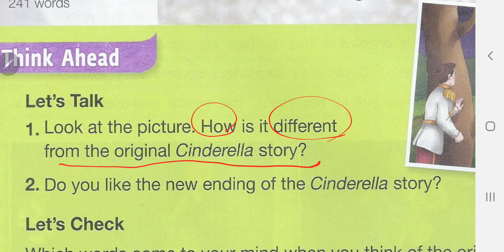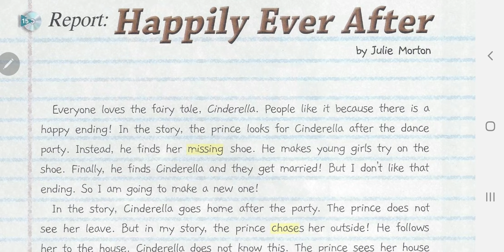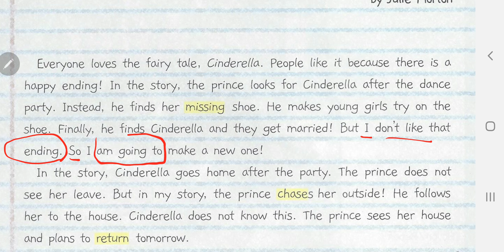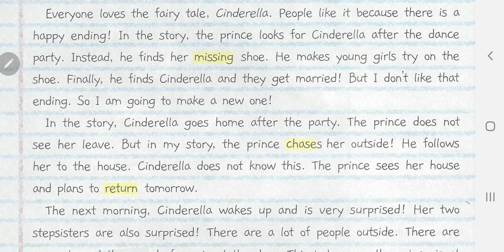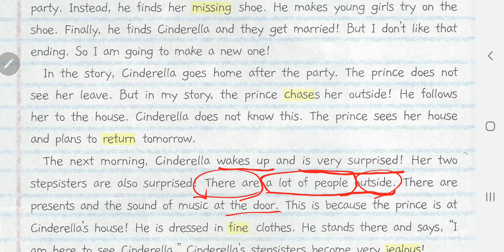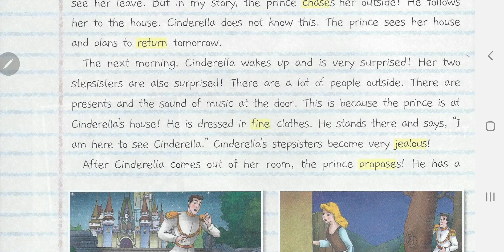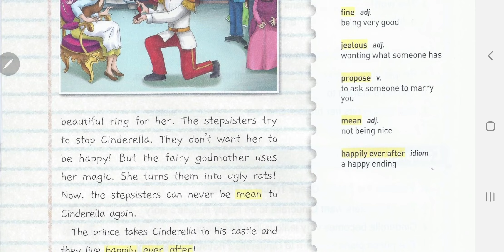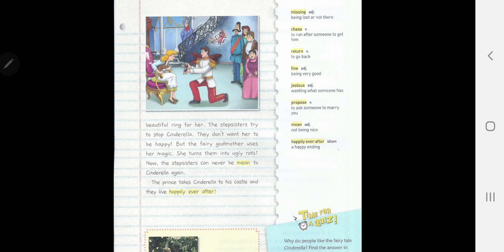[앨리스영어] 브릭스리딩 bricks reading 200-3 unit 14 Happily ever after